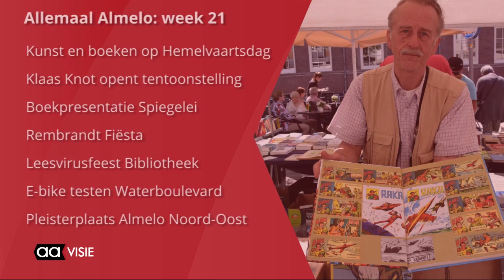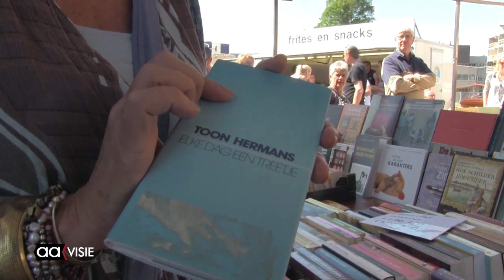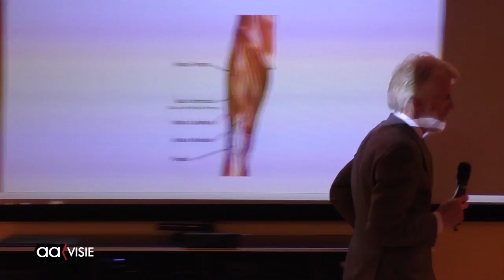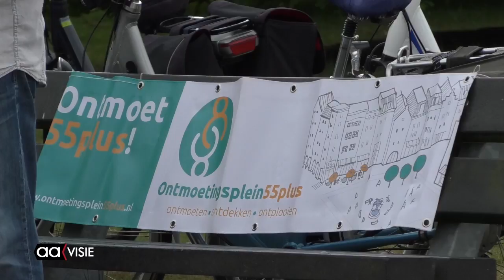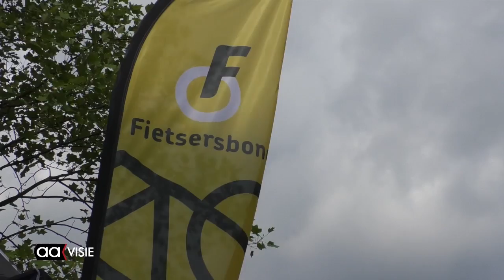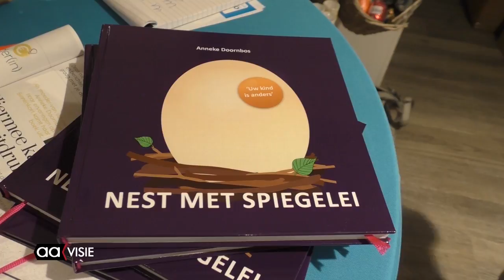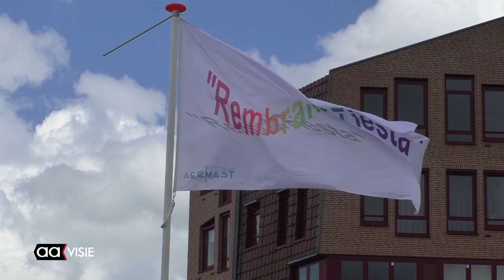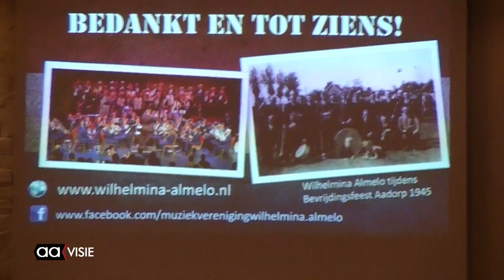Allemaal Almelo week 21, mei 2017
Het weekjournaal van Almelo met: Opening tentoonstelling 'Het Verzet Kraakt', Boekenmarkt op Hemelvaartsdag, Rembrandt Fiësta, Neuropsycholoog Erik Scherder bij Fun-ie-fit, Pleisterplaats Almelo Noord-Oost en nog veel meer...